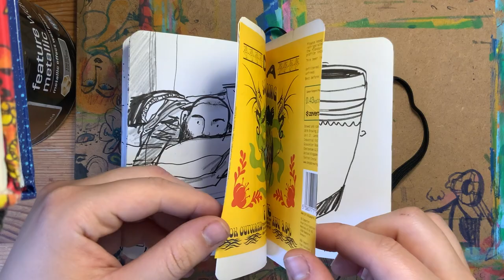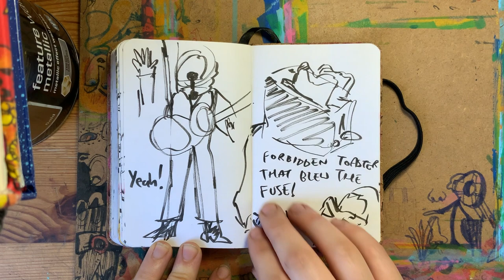THE TINY CORK SKETCHBOOK TOUR | Molly Saunders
Here is the innards of my tiny cork sketchbook, who was scribbled in from 02/12/22 till 27/03/23 .

I usually stick to an A5 type sketchbook but branched out or more branched down to a handy A6 sketchbook. It was alot of fun and I will certainly have to use one again!

Highlights from this book are Topsham Brewery's 4th Birthday with Electric Spank, See Things Differently with RAMM Exeter, Bob Log III and of course some Seagulls & Thoughts.

Mr Sunday Night & River Dream